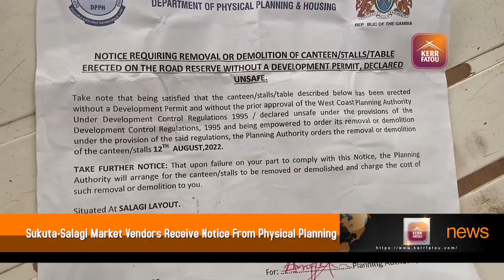Sukuta-Salagi Women Vendors Express Disappointment Over Notice They Received From Physical Planning